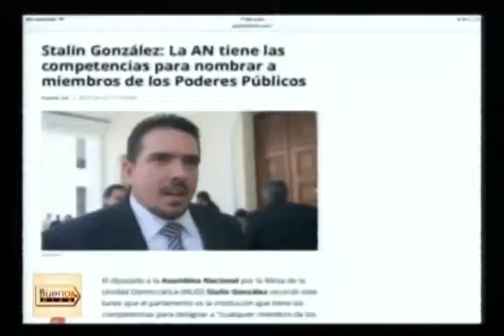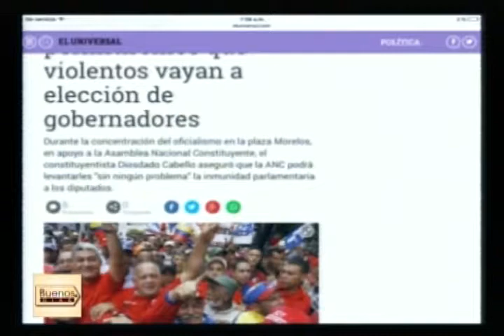Buenos Días - (Iván Lugo) - 08/08/2017 - 3/4